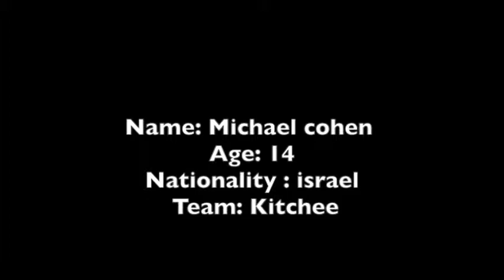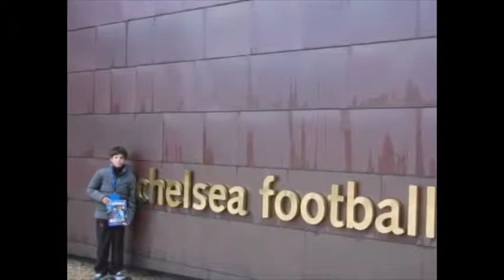Michael Cohen u14 Goals/skills/assists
Michael cohen u14 israeli attacking midfield who currently plays for hong kong 1st division champions.